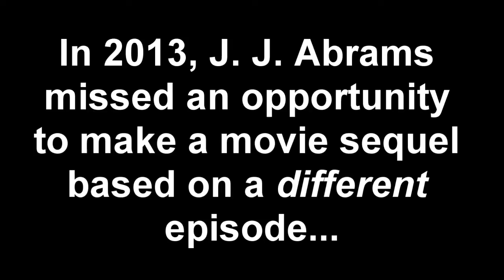Balance Of Terror Alternate Reality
J.J. Abrams keeps missing ways to excite and entice us Star Trek fans. If he had taken a closer look at more episodes of Star Trek, perhaps he would have found some other stories to build upon, rather than re-use Space Seed. For instance, in Balance of Terror, The Romulan Commander states outright to Kirk "...in another reality, I could have called you friend". Well, in J.J. Abrams's films, they ARE in another reality.